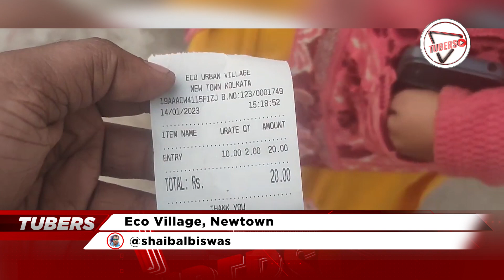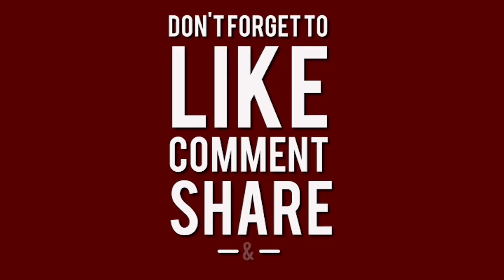Eco Village Trip | Kolkata, Newtown | TUBERS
Content Creator Name: Shaibal Biswas
Channel Name: Shaibal Biswas

ABOUT US